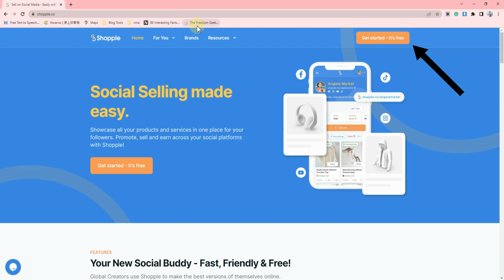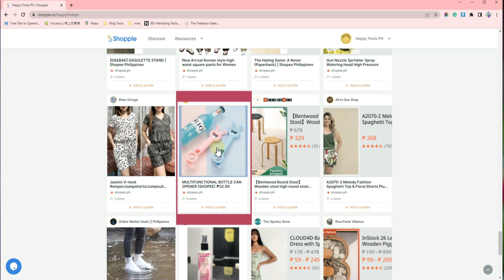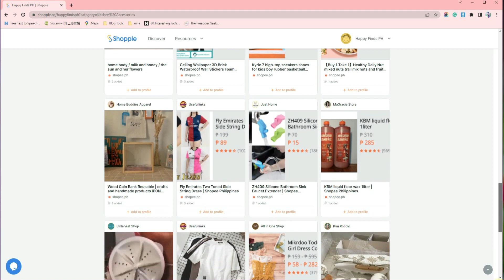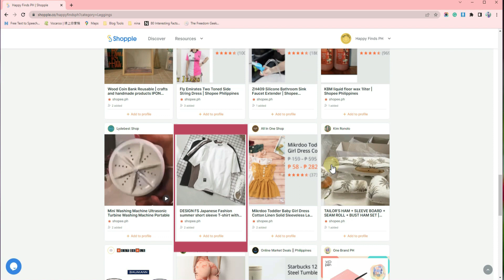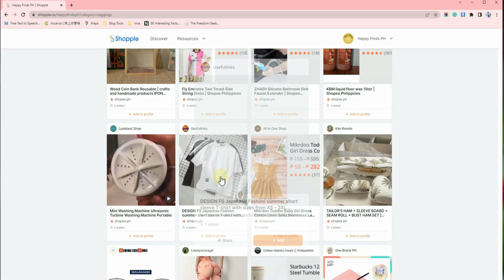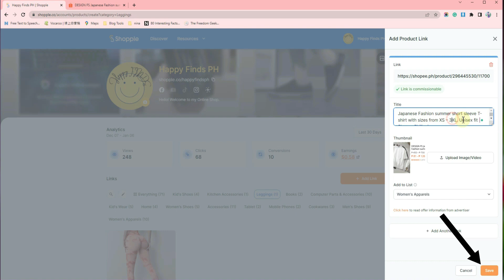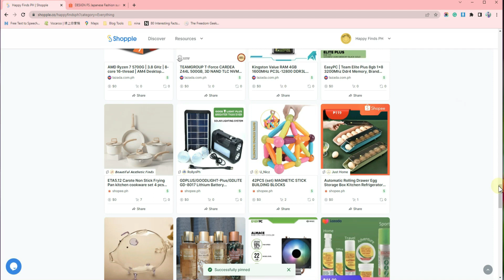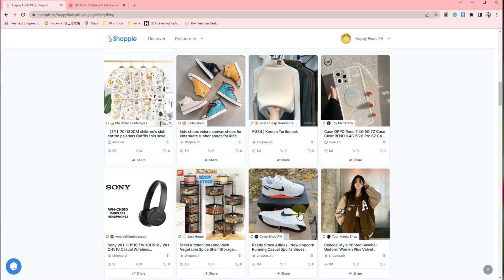Shopple Tutorial for beginners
Hello. In this video, I will guide you on how to add products in Shopple, how to pin products in shopple, how to delete products in shopple, and how to add products using links from Shopee & Lazada.

If you are already registered in  Involve Asia, this video is for you. Shopple is best for beginners like me, who want to understand how to create their online store even without physical products or inventories.